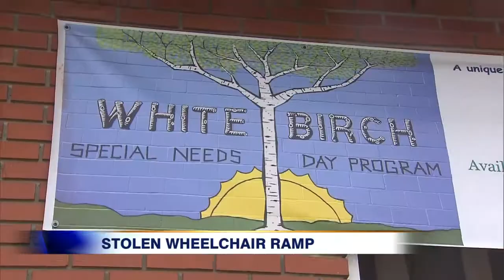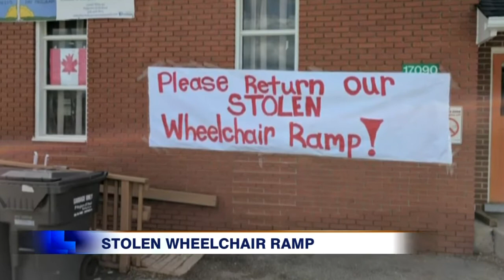Brazen theft of wheel chair ramp in Caledon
The theft has jeopardized the operations of the White Birch Special Needs Day Program centre in Palgrave, Ont. for adults with special needs